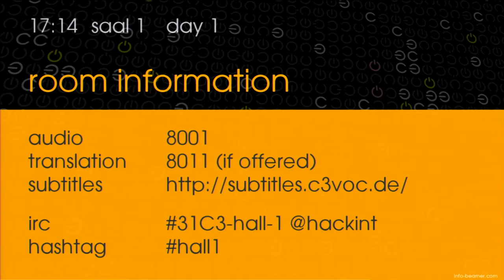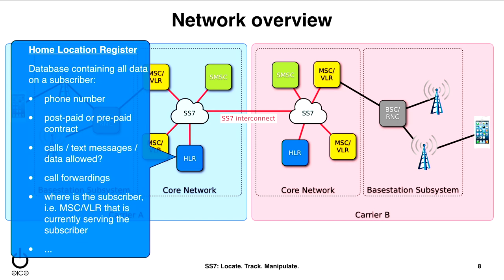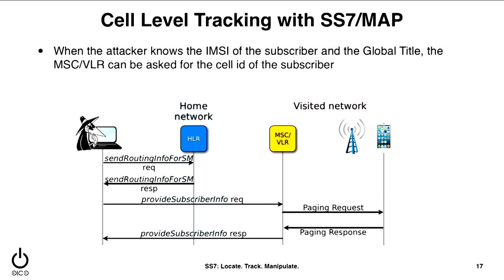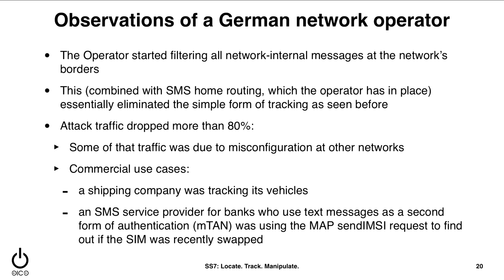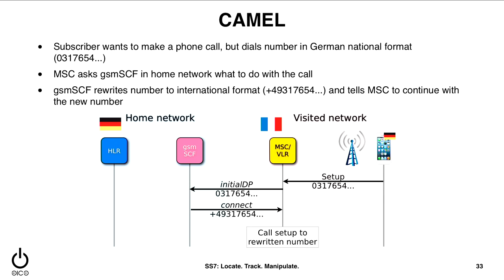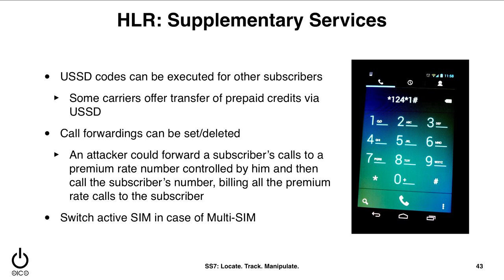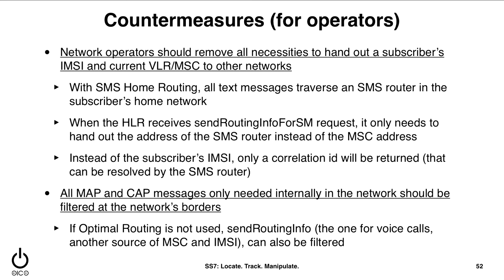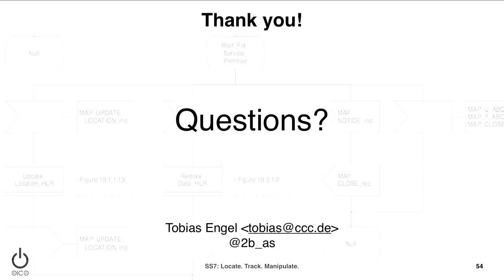Tobias Engel: SS7: Locate. Track. Manipulate.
Companies are now selling the ability to track your phone number whereever you go. With a precision of up to 50 meters, detailed movement profiles can be compiled by somebody from the other side of the world without you ever knowing about it. But that is just the tip of the iceberg.

Tobias Engel